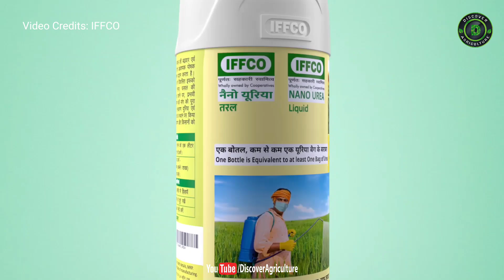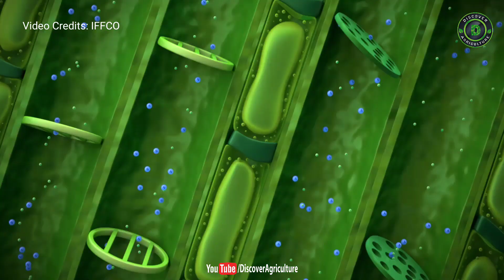Nano Urea Liquid Fertilizer - IFFCO | Nano Fertilizer in Agriculture | Eco Friendly Fertilizer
IFFCO developed nanotechnology-based Nano Urea (Liquid) fertiliser to address the imbalanced and excessive use of conventional Urea. This nano fertiliser has been developed indigenously, for the first time in the world at IFFCO - Nano Biotechnology Research Centre (NBRC) Kalol, Gujarat through a proprietary patented technology. Nano Urea (Liquid) is a source of nitrogen which is a major essential nutrient required for the proper growth and development of a plant. Nitrogen is a key constituent of amino acids, enzymes, genetic materials, photosynthetic pigments, and energy transfer compounds in a plant. Typically, nitrogen content in a healthy plant is in the range of 1.5 to 4%. Foliar application of Nano Urea (Liquid) at critical crop growth stages of a plant effectively fulfills its nitrogen requirement and leads to higher crop productivity and quality in comparison to conventional urea.

Benefits of IFFCO Nano Urea:
Reduces the requirement of conventional Urea by 50% or more
Required less and produces more: Efficacy of one bottle of Nano Urea (500 mL) is equivalent to one bag of urea.
The environment-friendly product can improve Soil, Air & Water quality thus helps in addressing the concerns of Global Warming and in meeting the UN SDGs.
Cheaper than conventional urea.
Reduce input costs to farmers, leads to an increase in farmers’ income.
Improves crop productivity, soil health, and nutritional quality of produce.

0:00 Introduction
0:10 IFFCO Nano Urea
1:06 Major Aim of development of IFFCO Nano Urea
1:25 How IFFCO Nano Urea works..?
2:35 How to use IFFCO Nano Urea
2:50 Benefits of IFFCO Nano Urea

Video By: IFFCO